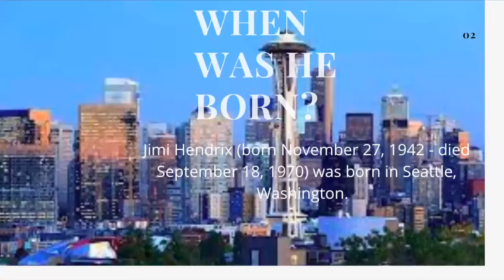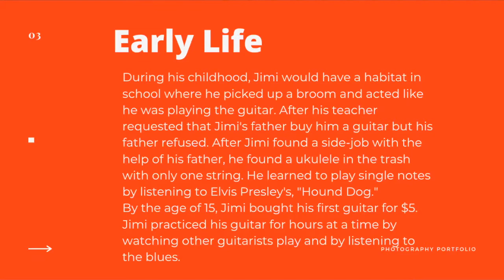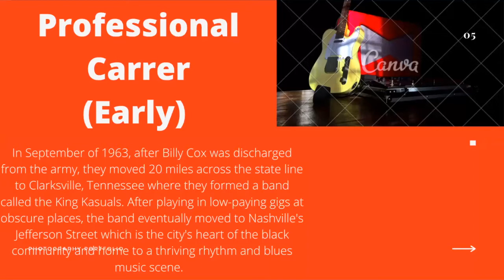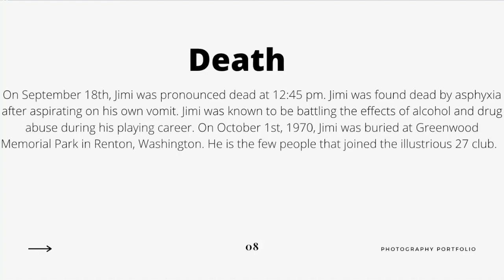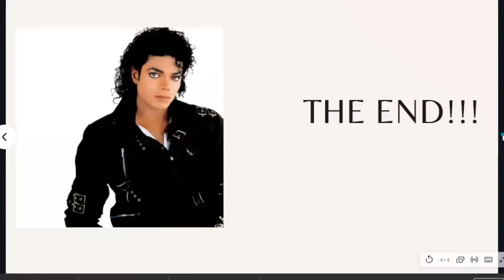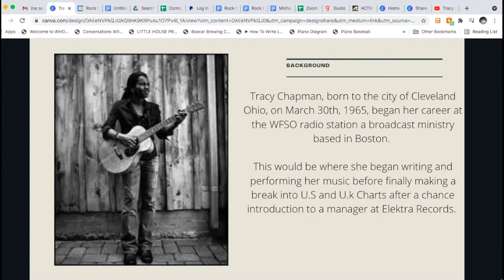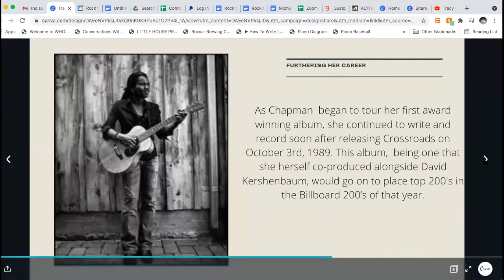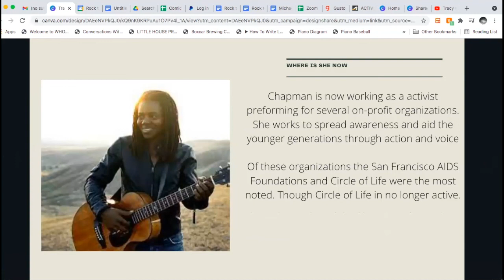Music Influencers class projects - Student Showcase spring term 2021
Rock to the Future is a Philadelphia nonprofit that provides free music education after-school, in school, and over the summer. We create an environment where kids of all ages and abilities feel confident, safe, and respected enough to perform on stage. No matter what instrument or music style they choose, we create the support structure that allows our students to explore and grow in a safe environment. Rock to the Future prepares Philly youth for every stage!